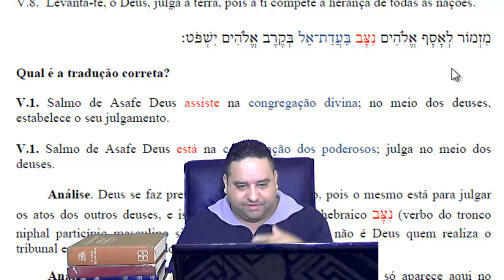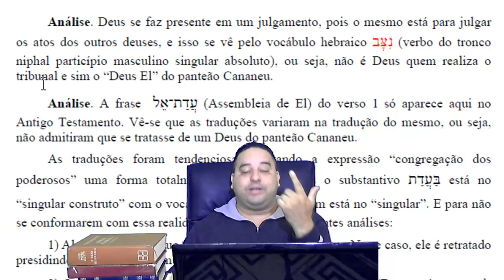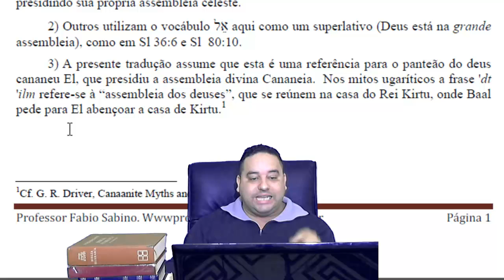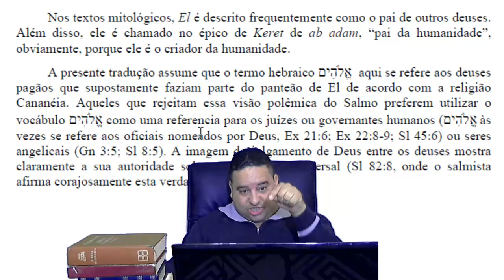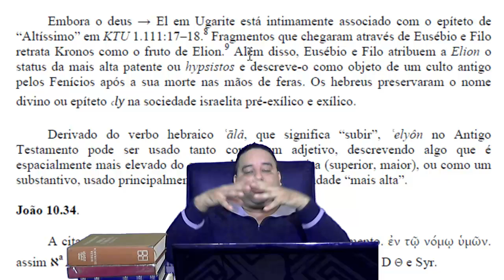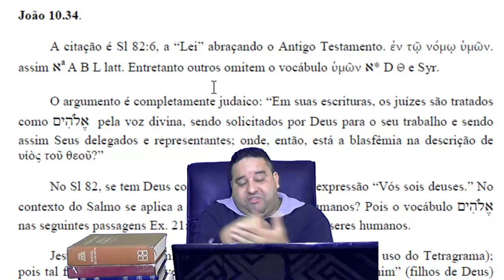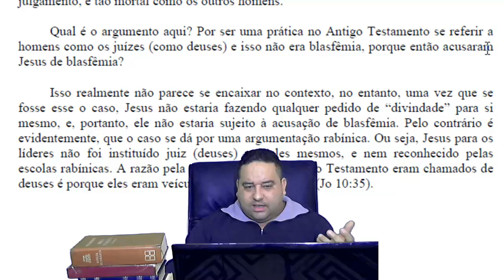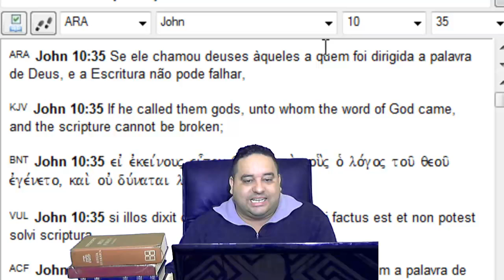Filho de Deus é Deus?